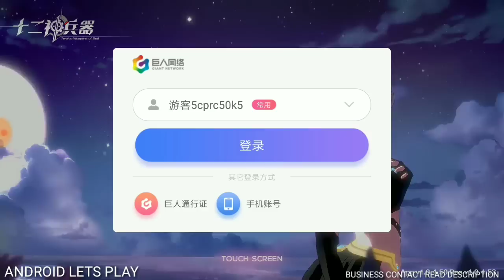Lebih Keren Dari CLOSERS NIH!! THELVE WEAPON OF GOD Gameplay Game android Rpg 2019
Kalau dari segi battle sih iya lebih prefer ini dari closers kemarin, tapi closers juga bisa dbilang sangat mantab dimainin apalagi kan di android itu sesuatu yang wew deh

Opening BG sound by Cytus Rayark